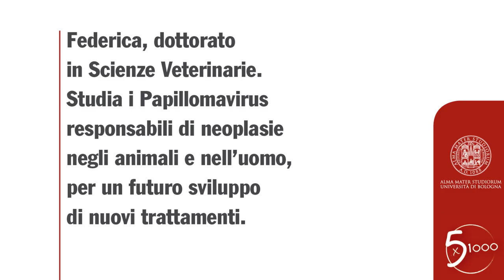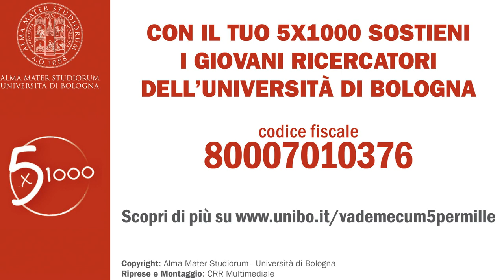2013 Intervista con Federica Savini - 5 per mille: sostieni i ricercatori Unibo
I nostri motori di ricerca. Intervista con Federica Savini, una giovane ricercatrice dell'Università di Bologna che studia i Papillomavirus responsabili di neoplasie negli animali e nell'uomo, per un futuro sviluppo di nuovi trattamenti.
Questo video fa parte di un ciclo di interviste ad alcuni ricercatori dell'Alma Mater, per capire chi sono e cosa fanno.